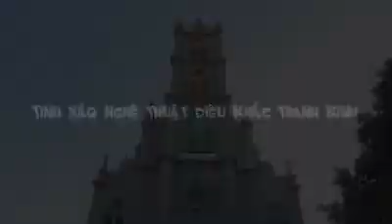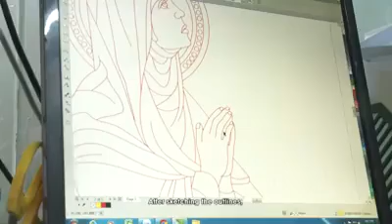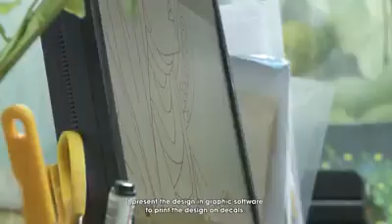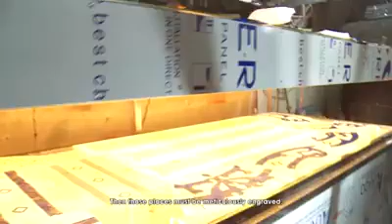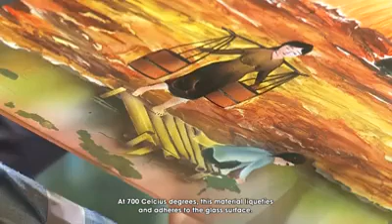Nghệ thuật tranh kính việt